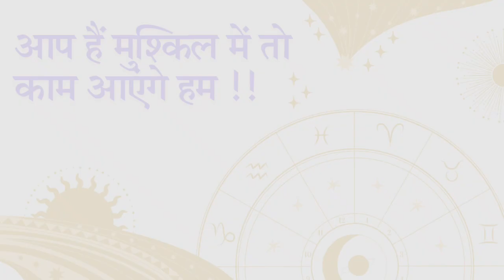जब डॉक्टर ने जबड़ा निकलने का बोल दिया था तब मंत्र हीलिंग ने अपना काम कर दिखाया !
मंत्र हीलिंग कैसे काम करती है -?
मंत्र हीलिंग के समय सिद्ध मंत्रो के बीजाक्षर सम्बंधित व्यक्ति के शरीर मैं प्रवेश कर सर्व शुद्धि करतें हुए,सभी चक्रों को व्यवस्थित करतें हुए एक सफेद रौशनी के रूप मैं मन-मष्तिष्क मैं प्रवेश कर उन्हें संपूर्ण रूप से ऊर्जावान बनाकर ईश्वरीय शक्ति के साथ जोड़ देते है !मंत्र हीलिंग प्राप्त स्थान या व्यक्ति पर आने वाली कठिनाइयाँ भी आसानी से रास्ता छोड़ देतीं है !

17, SHOPPING CENTER, GAUTAM NAGAR,
BHOPAL-462023-M.P [INDIA}
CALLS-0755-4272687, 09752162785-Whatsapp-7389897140